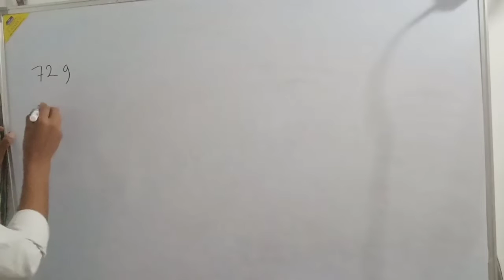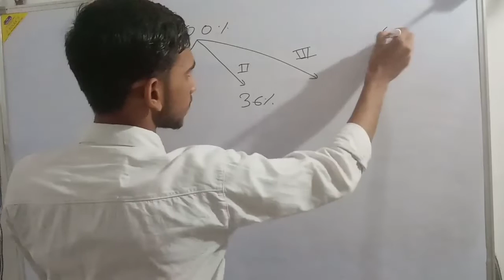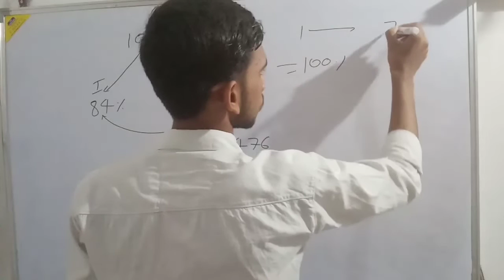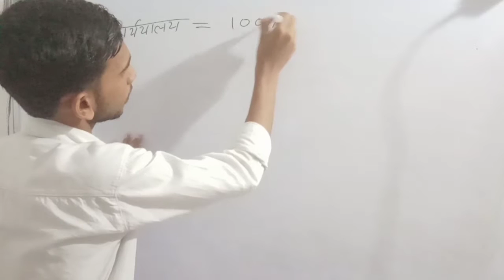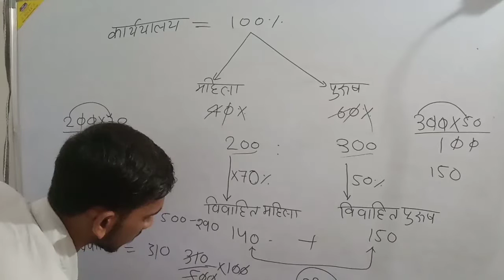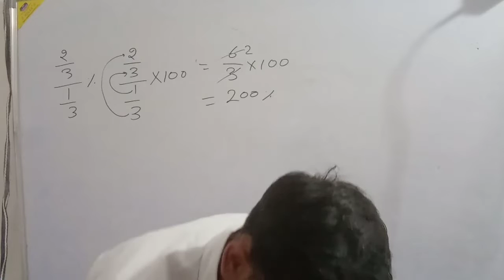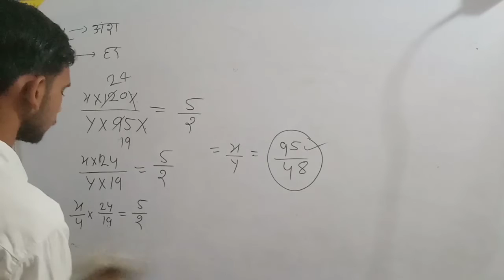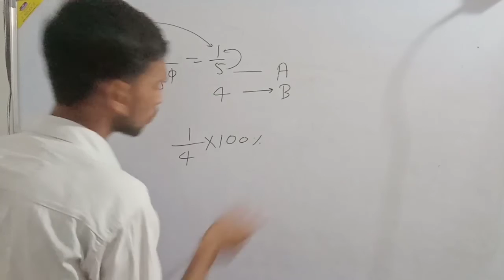percentage class 5 maths by Sunil singh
maths by Sunil sir प्रतिशतता Basic maths
Sunil singh
arthmatic maths
Bank ssc railway and other exam
maths by Sunil sir
star 9120
star Plus classes